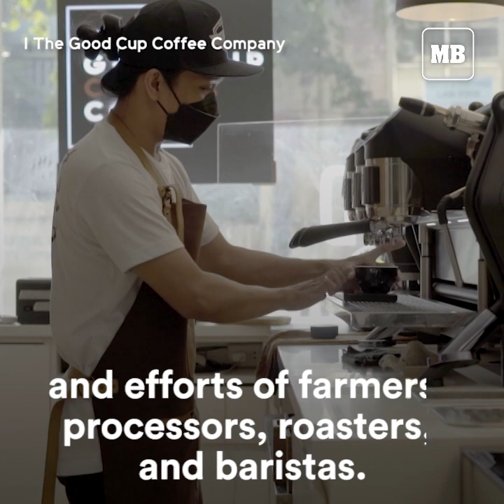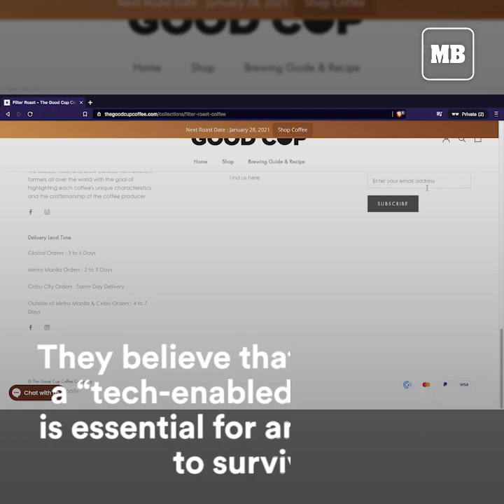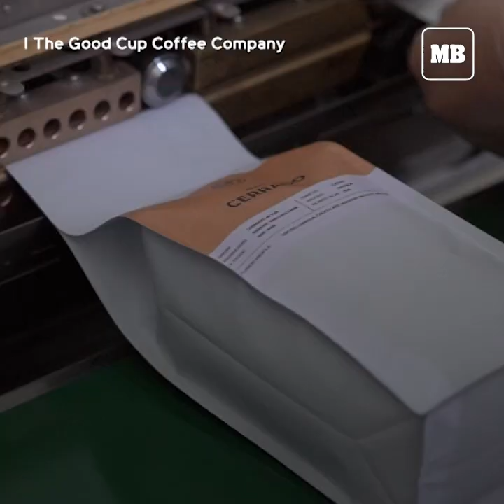How this local coffee shop kept business thriving during the pandemic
This local coffee house brings the coffee experience to a new level by educating coffee lovers about the inner makings of a coffee thru digital managing to survive the challenge of business in the middle of a pandemic.